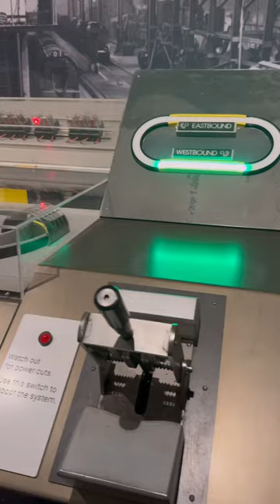Postal Museum & Mail Rail Day Trip!